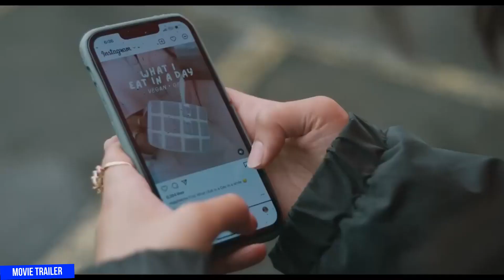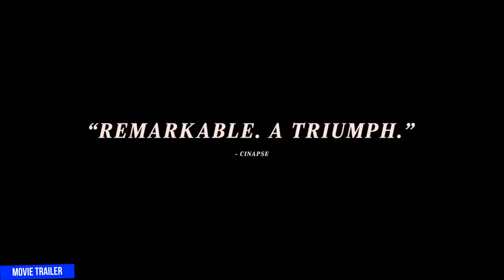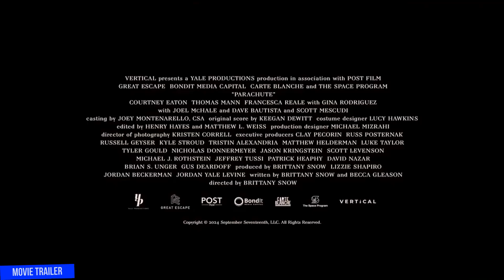PARACHUTE Trailer 2024 Dave Bautista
PARACHUTE Trailer (2024)
Dave Bautista, Courtney Eaton, Thomas Mann